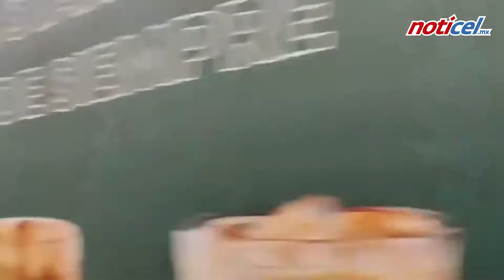Alan Mozo es de Chivas